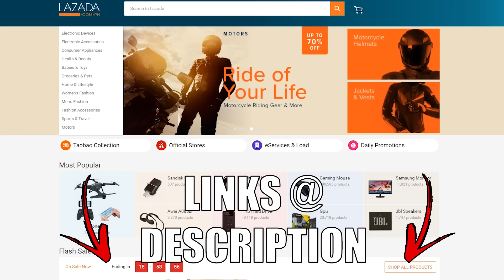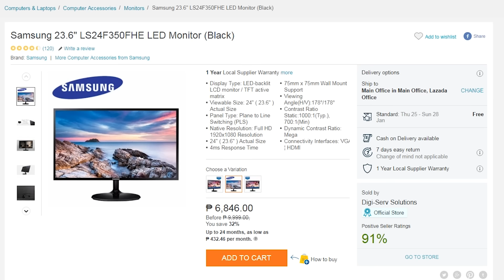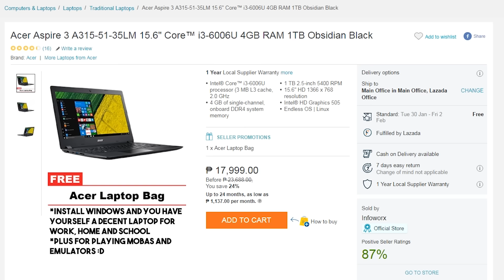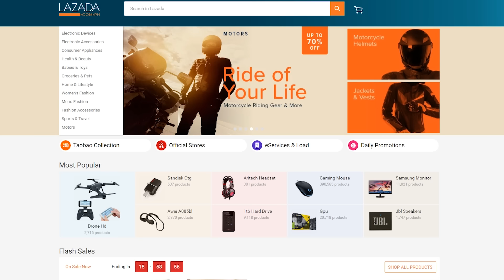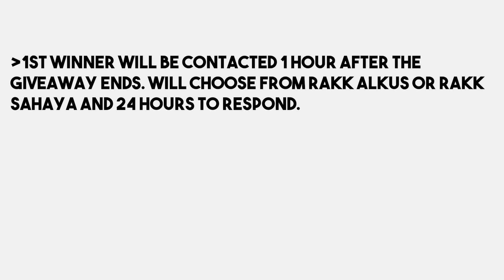Lazada Tech Deals for the Week 57 (Giveaway CLOSED)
Delete the old one if you bookmarked it 😊

►Like this video if you enjoyed it and Share it, it's free
►The comments section is open below if you want to share your thoughts